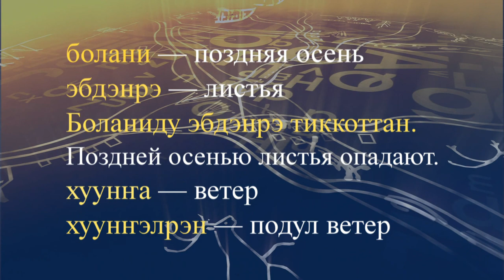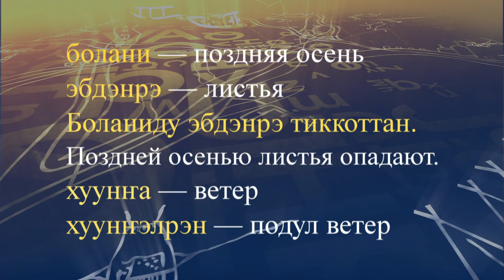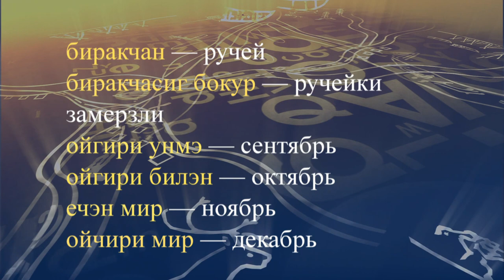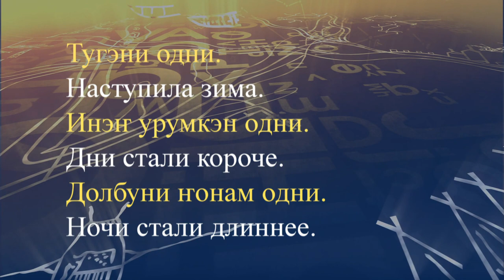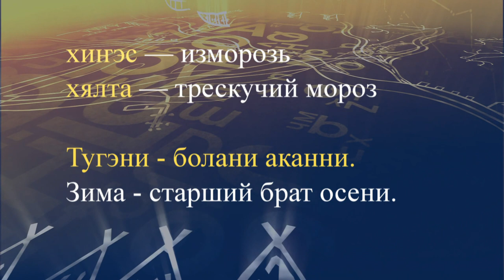teleuroki even 36